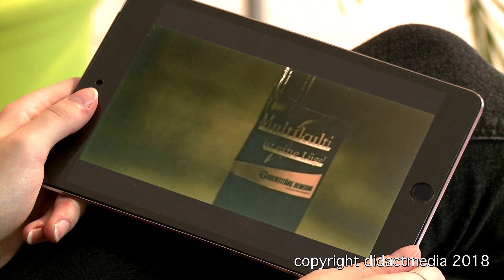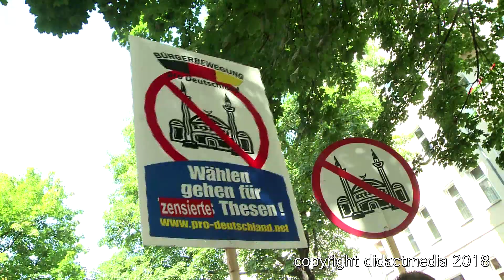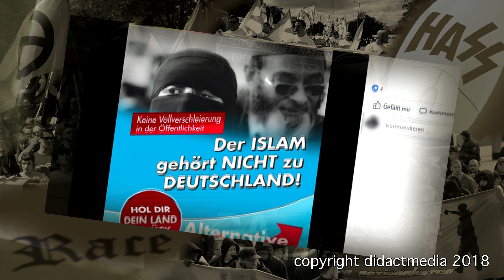Identitäre Bewegung – Rechtsextremismus im Internet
Ein Filmausschnitt aus der didactmedia®-DVD „Rechtsextremismus im Internet“

Im Internet und in sozialen Netzwerken treten Rechtsextreme meist scheinbar harmlos auf – modern und jugendlich. Zur Strategie Rechtsextremer im Netz gehört es, unverfängliche Profile anzulegen, in denen es auch um deine Hobbys gehen könnte. Sie verbergen sich beispielsweise hinter Fanseiten von Fußballclubs, Tierschutzaktivisten oder Street-Art-Künstlern. Sie greifen aber auch politische Themen auf, die Jugendliche interessieren, wie Arbeitslosigkeit, Umweltschutz und Politikverdrossenheit. Sie vermitteln diese Themen zeitgemäß. Es ist schwer, dies auf den ersten Blick zu durchschauen. Die didaktische DVD zeigt anhand von konkreten Beispielen, mit welchen Strategien Rechtsextreme vorgehen und wie diese Strategien entlarvt werden können. Zudem gibt die DVD Handlungsanleitungen, diese Inhalte zu melden und dagegen vorzugehen.
Zudem vermittelt die DVD einen Einblick in die klassischen Themen der Rechtsextremisten wie Antisemitismus, Sozialdarwinismus und Geschichtsrevisionismus, zeigt aber auch aktuelle Strömungen der Judenfeindlichkeit, Homophobie, Fremden- und Islamfeindlichkeit. Ein weiteres Kapitel benennt die Akteure am äußersten rechten Rand. Neben den Parteien NPD, pro NRW, Die Rechte und Der III. Weg werden dabei vor allem die Kameradschaftsszene und neue Varianten des Rechtsextremismus wie die sogenannte Identitäre Bewegung beleuchtet. Ebenso werden die Anknüpfungspunkte und inhaltlichen Überschneidungen zu Rechtspopulisten thematisiert.

Die didaktische DVD geht auf die Doppelstrategie der rechtsextremen Szene ein, die auf der einen Seite möglichst harmlos agiert und ihre extremen Inhalte subtil einsickern lässt und auf der anderen Seite offen radikal und gewaltbereit auftritt. Sie erhofft sich damit ein möglichst breites Spektrum von Jugendlichen anzusprechen und für ihre verfassungsfeindlichen Ideen gewinnen zu können.